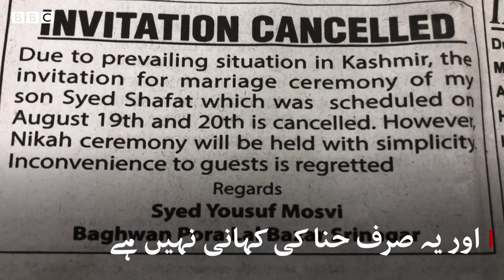Indian Administered Kashmir: Lockdown causing delay in marriage ceremonies BBCURDU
انڈیا کے زیرِ انتظام کشمیر میں تقریباً تین ہفتوں سے جاری لاک ڈاؤن کی وجہ سے جہاں دیگر کاروبارِ زندگی معطل ہے وہیں شادیوں کے انعقاد میں بھی مشکلات کا سامنا ہے۔ انھی مشکلات کا سامنا کرنے والی ایک حنا بھی ہیں جن کی شادی کی تیاریاں ان کے مطابق بالکل بھی ویسی نہیں ہو پائی ہیں جیسا انھوں نے تصور کیا تھا۔
تفصیلات عامر پیرزادہ اور نیہا شرما کی اس ڈیجیٹل ویڈیو میں۔